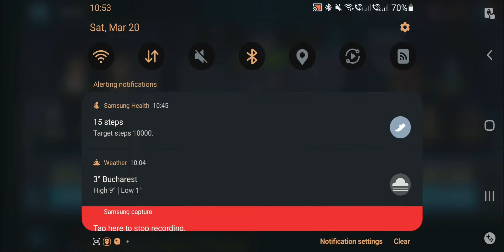Silver Surfer first battle test Marvel Strike Force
Silver Surfer 2Yellow Stars, 0 Red Stars T13, lvl 72, Passive t4, Ultimate t6, Special t6, Basic t6, Iso t3 , TCP 46k
Baron 5YS, 5RS, T15, Full abi, Iso Full Striker
Shatterstar  5YS, 4RS, T13, Passive full, T6 Basic, Special, Ultimate, Iso t3
Longshot  5YS, 4RS, T13, Passive full, T6 Basic, Special, Ultimate, Iso t3
Red Skull  6YS, 5RS, T12, Passive full, T6 Basic, Special, Ultimate, Iso t3